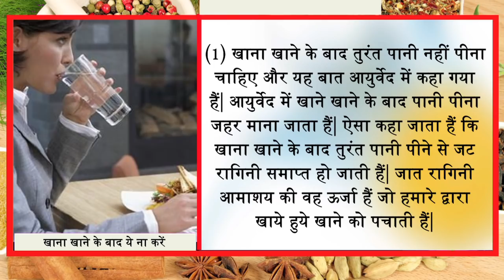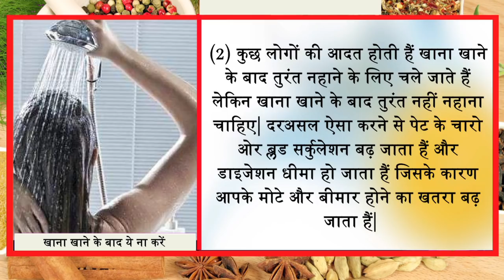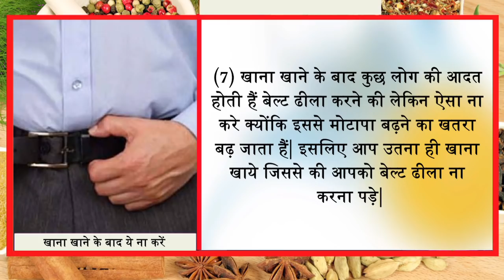इस तरीके से तोंद ऐसे पिघल जायेगी कि बर्फ भी नहीं पिघलती Ayurved Samadhan